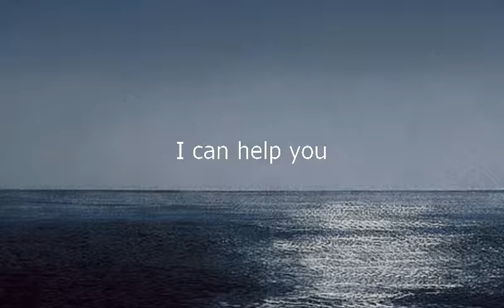Como se dice Puedo Ayudarte en Ingles